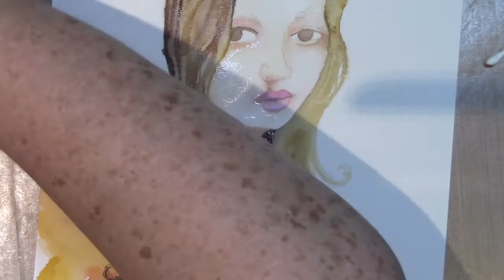fairy princess hb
I'm getting back into filming for this channel. Suddenly I have the time to film my work again. Yay!
I've been working a bit in watercolour lately as I just love the nature of watercolour. I hope you enjoy the work I'm doing post uni and exhibition.

Etsy store
(this is where you'll find my stencils and original designs, prints and digital downloads)

Australia